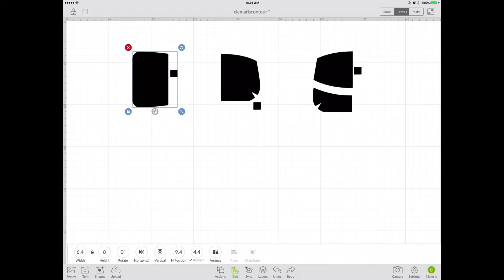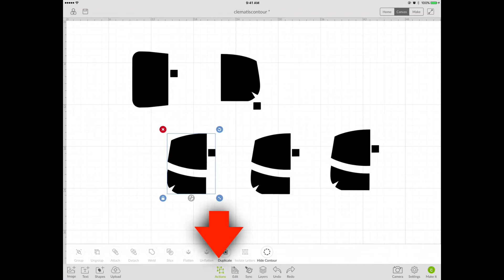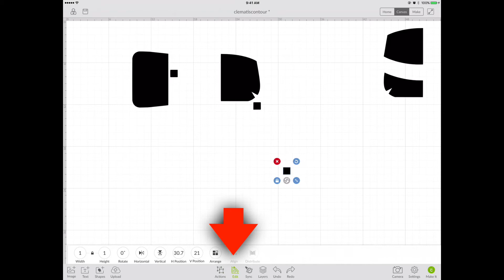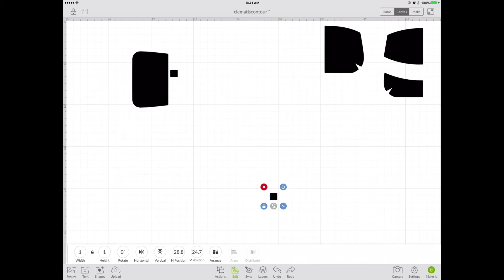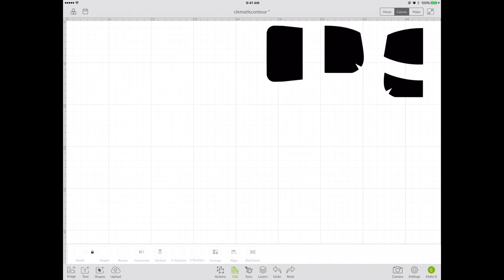How to Upload a PDF Sewing Pattern to Cricut Design Space on iPad-Part Two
In Part Two of this video, I demonstrate how you can separate your pattern pieces on the canvas using the Contour command.  I am using the very popular and free downloadable Clematis Wristlet pattern by Blue Calla Patterns to demonstrate this process.  A special thanks to Celine who is the owner and designer of Blue Calla Patterns for allowing me to use her pattern in this video.
Join me on Facebook:  Cricut Everyday Maker